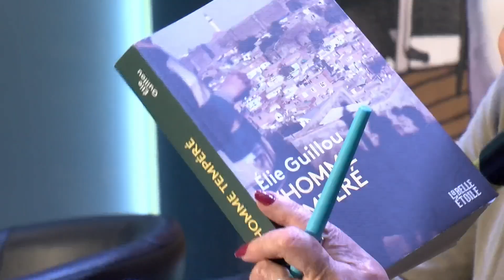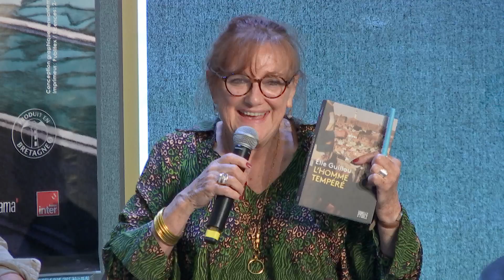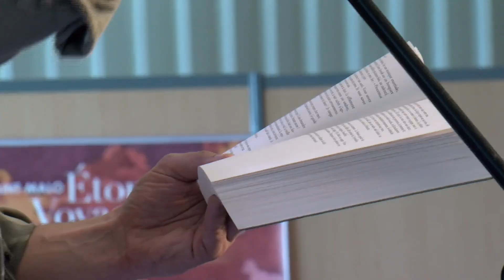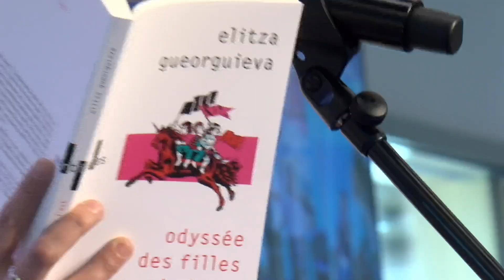Hissez les voix ! Grand final du café littéraire en musique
Avec Élie GUILLOU, FALMARÈS, Elitza GUEORGUIEVA, Karim AKOUCHE, Kristiana KAHAKAUWILA

Des textes, des voix et des corps qui écoutent.
Quand elle est dite ou chantée, la littérature a
 cet étrange pouvoir : celui de créer, pour un instant,
 une respiration commune. Alors, avant de
nous quitter, réunissons-nous autour des voix de
 Falmarès, Kristina Kahakauwila, Élie Guillou,
 Karim Akouche et Elitza Gueorguieva,
le temps d’une lecture accompagnée par la musicienne
et chanteuse Pauline Willerval.

Le Café Littéraire accueille le public pour la 34è année au premier étage du Palais du Grand Large. Animé par Maëtte Chantrel, co-fondatrice du festival, et Pascal Jourdana, il donne à voir l’actualité littéraire d’un grand nombre d’auteurs et suscite l’envie de poursuivre cette rencontre de manière intime en tête-à-tête avec le livre.

Les archives du festival Étonnants Voyageurs vous permettent de revoir ces Cafés littéraires, enregistrés depuis 1991. L’occasion de voir et d’entendre des grands noms de la littérature du monde entier qui nous ont accompagnés des années durant : Nicolas Bouvier, Jacques Lacarrière, Alvaro Mutis, Hugo Pratt, Théodore Monod, James Crumley, Tony Hillerman, James Welch, Luis Sepulveda… Jim Harrison, pour ne citer qu’eux.

Pas de débats à thèmes au Café Littéraire, juste des rencontres chaleureuses avec les auteurs, leurs récits et leurs personnages, réels ou sortis de leur imagination.

Une captation vidéo réalisée par TVR35, à retrouver sur notre site et tout l'été sur la chaîne.